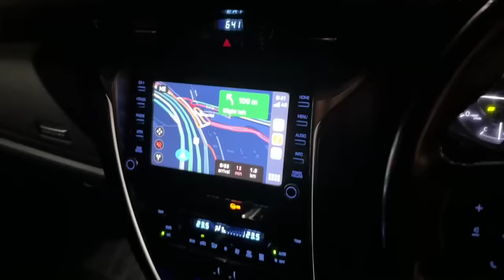My First Live Concert With Mc Square And Paradox❤️🙏🏻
My first live concert